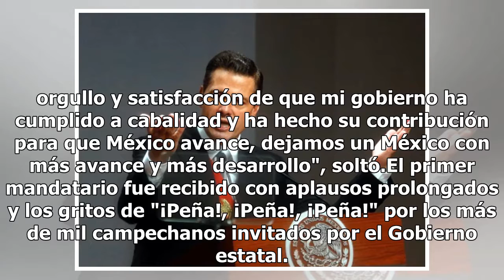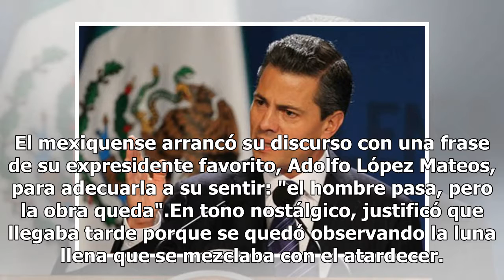No todos aprecian los avances: EPN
Ciudad de México.- Sólo aquellos que ignoran o no conocen las realidades de otras latitudes, no podrán apreciar el avance que como nación hemos tenido, argumentó el presidente Enrique Peña Nieto al despedirse de los campechanos."Y perdón que lo diga siendo presidente de México, porque la alabanza en...